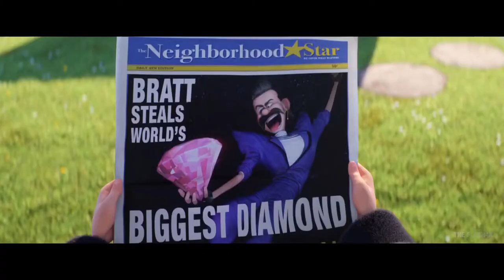Despicable Me 3 Villains Trailer 2017 Steve Carell Animated Movie HD